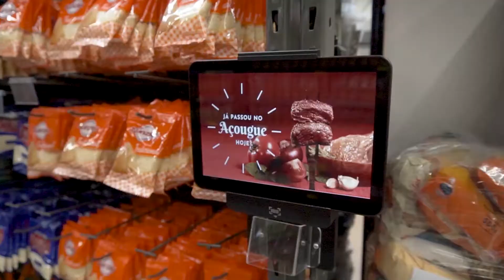O jornalista ICO THOMAZ entrevista o designer JORGE BISCHOFF !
JORGE BISCHOFF FALA SOBRE SUA CARREIRA DE SUCESSO E DA NOVA PAIXÃO : VINHOS !